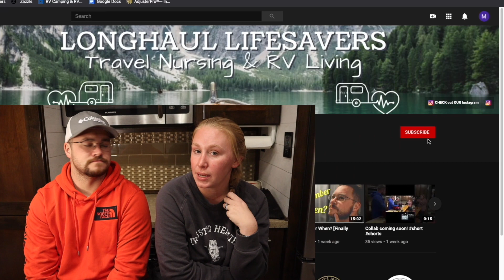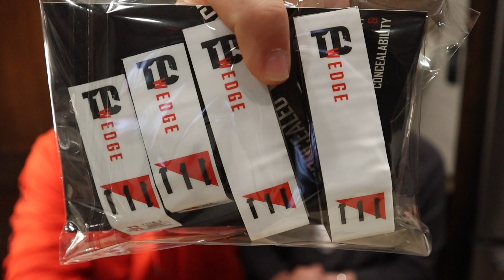KIM KARDASHIAN of the Gun World & BEEF with Texas [Finally Friday]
Jon's final package came in the mail. Find out what he ordered from Tier 1 Concealed. Only 24 more days till we get to sell our house and become Texas residents, but what Beef does Morgan have with Texas?

NEW CONTENT POSTS:
Every Monday (RV Life, Nursing, or adventure related) and Friday get cozy with us for our FINALLY FRIDAY VLOGS.

Help us so we can help others, by growing our Channel for those who want to learn more about Travel Nursing 🏥 or the RV life!

💭 We want to cover topics which interest you…so let us know what you want to see next!

NOW on TikTok too!

J&M

VIDEO INFO:
Shot with: Canon Rebel T5i, Canon M50, or Iphone 11
Shot with: DJI OSMO Mobile 3
Shot with: DJI Mavic Air 2 Drone
Shot with: GoPro Hero 8
Edited with: Davinci Resolve
Thumbnail: Phonto App
Intro: InShot App
    Musician: @iksonofficial
Sound effects: YouTube Sound Effects Library